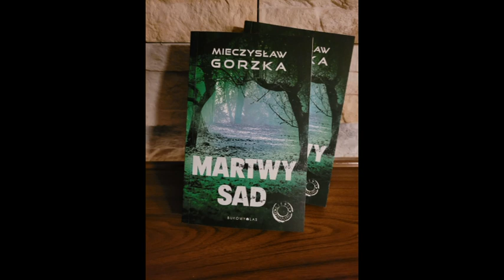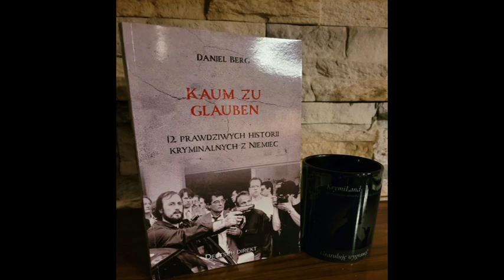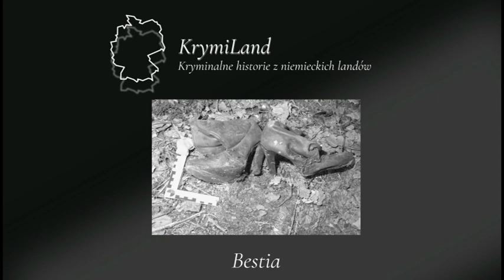36. Bestia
W życiu Birgit Meier został zamknięty pewien rozdział, cos skończyło się bezpowrotnie. Kiedy mogłoby się wydawać, że już się z tym pogodziła i patrzyła w przyszłość z nadzieją, stało się coś,  co miało ogromny wpływ na życie trójki osób z jej bardzo bliskiego otoczenia.